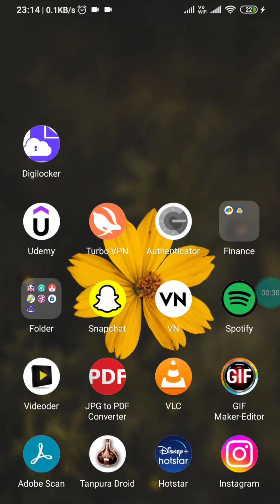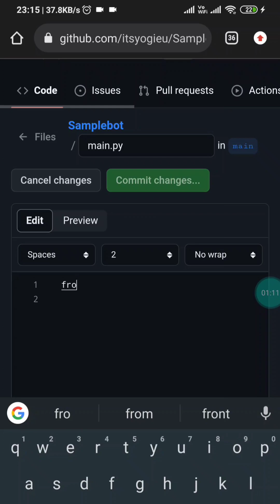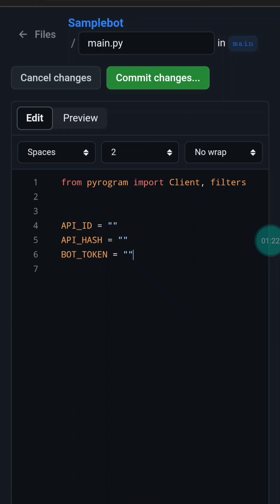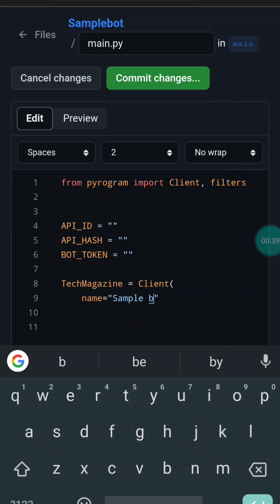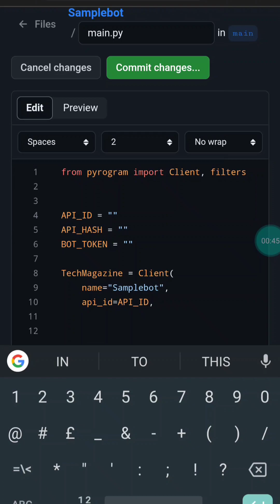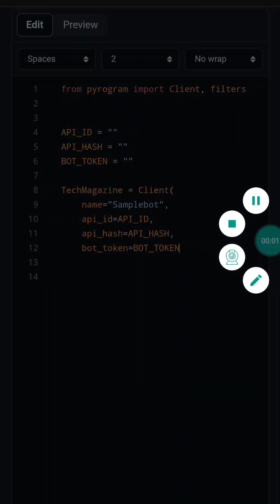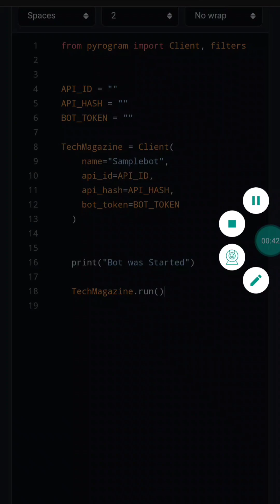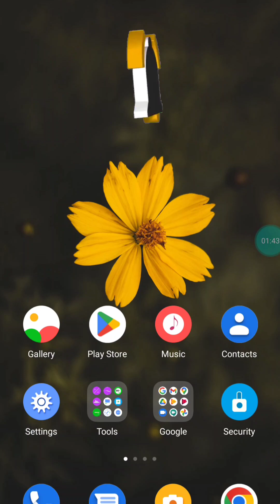#2 | My Account Setup in Repo|How to Code a Telegram Bots tamil/TechMagazine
In This Video I Have Shared how to code a telegram bot using pyrogram tamil because of any one can make own bot instead of watching that complete video in our channel!

⏱ TIMESTAMPS ⏱
00:00 Introduction
00:40 Watch part-1
01:08 Create Repo
01:52 Installing Library
03:20 Run Python
04:14 Main File
04:40 Attaching Files
08:05 Deploy Your Bot
09:09 Tata👋